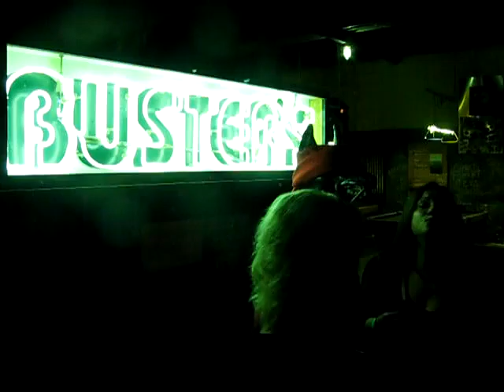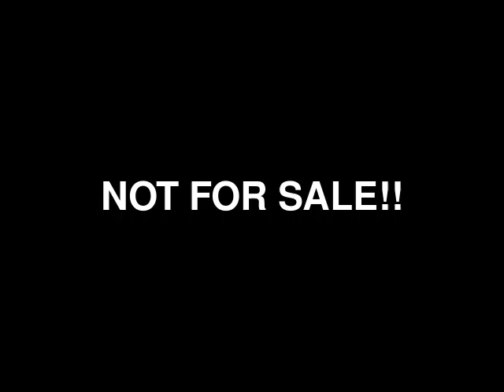My Edited Video